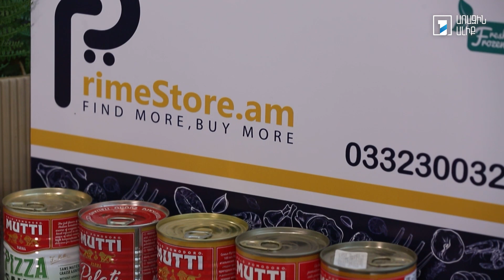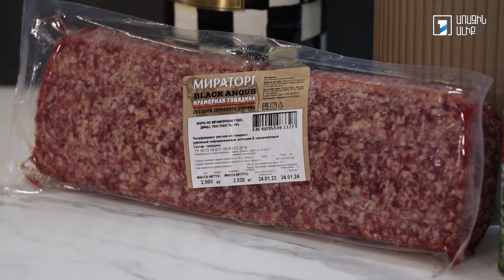Համեղ առավոտ Շաղիկի հետ. Շակշուկա